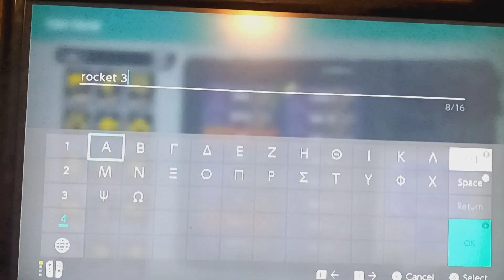Splatoon 3 other modes!